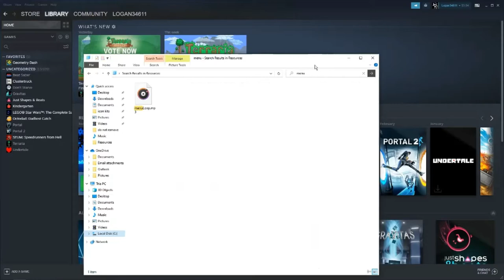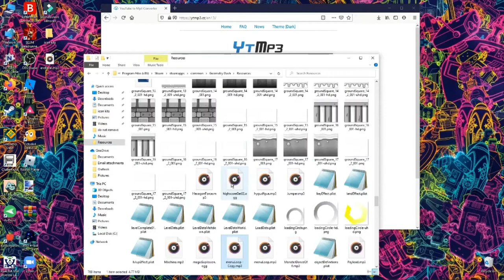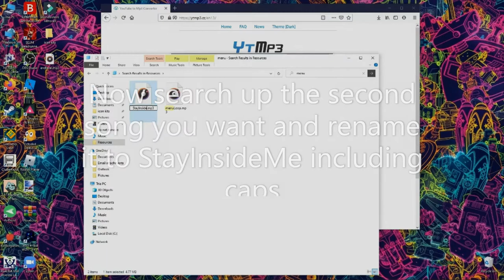Geometry Dash - How to change practice mode/menu music